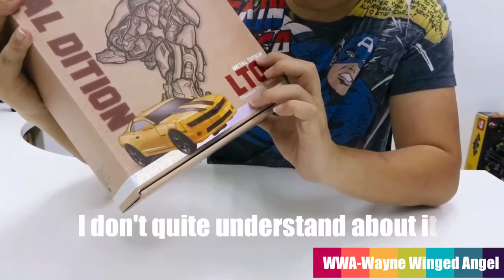Legendary Toys LT01- Real Quick Open Box review~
This new packaging is nice and the painting is way better~ for this pricing, it definitely worth every single penny!